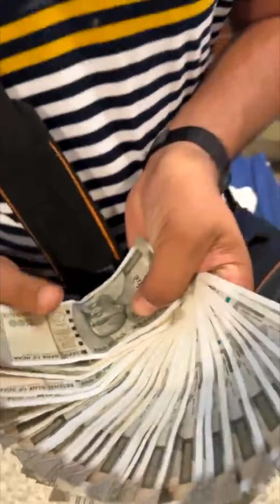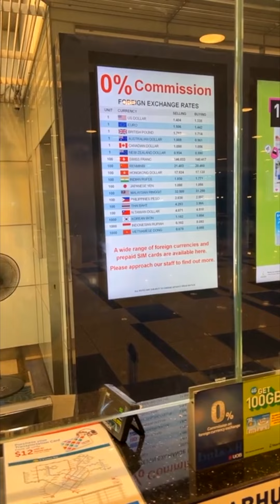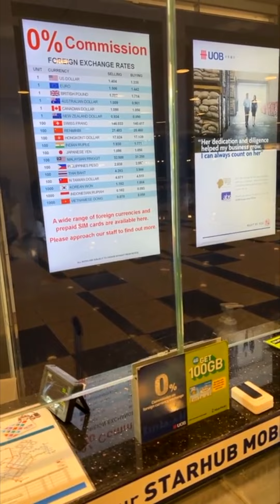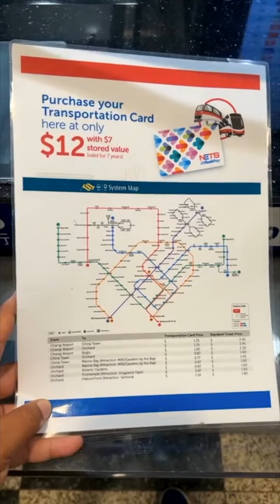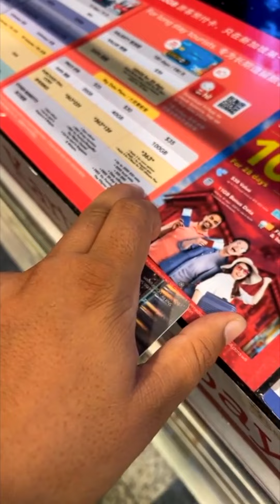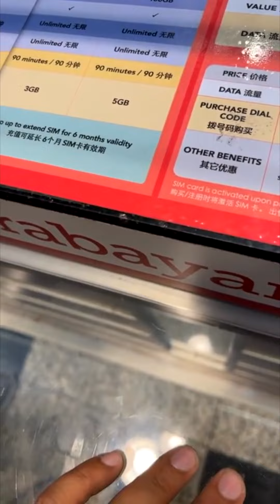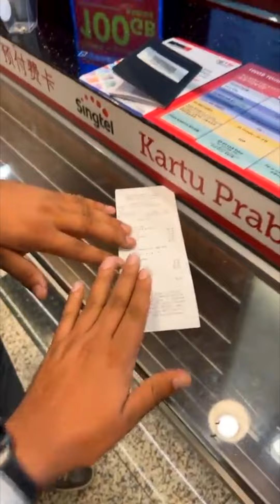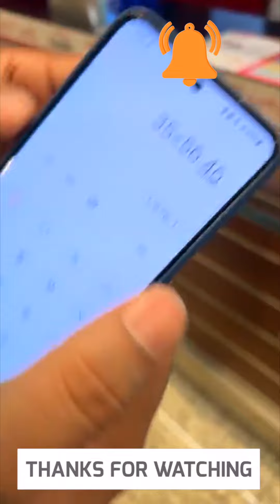विदेशों में लूट से कैसे बचे 😱 Currency Exchange Singapore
नमस्कार दोस्तों🙏🏻 स्वागत है आपका मरीज वीडियो में तो दोस्तों आज हम आपको बताएंगे सिंगापुर मैं आप भारत की मुद्रा को सिंगापुर की मुद्रा में कैसे बदल सकते हैं और विदेशों में आप लूट से कैसे बच सकते हैं पूरी जानकारी की वीडियो को पूरा देखें। धन्यवाद। ❤️

Hello friends, 🙏🏻welcome to your patient video, so friends, today we will tell you how you can convert India's currency to Singapore's currency in Singapore and how you can avoid robbery abroad. Thank you ❤️